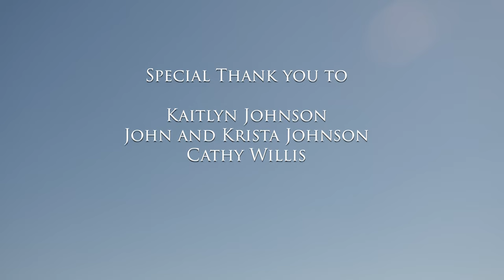(Taylor Swift) Anti-Hero - John Henry Johnson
It's been a long time coming... I have been listening to Midnights on repeat and even though this actually is not my favorite song from the album I think it makes a pretty neat acoustic guitar arrangement.

Videography by Federico Alotto